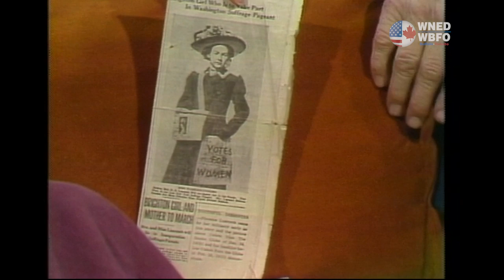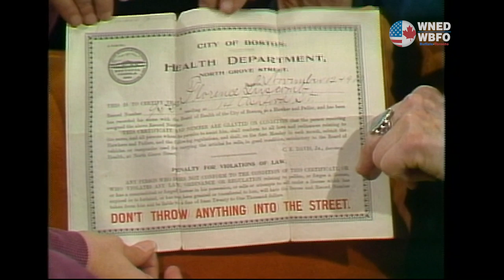I Met Susan B. Anthony – The Rewind, Episode 7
Have you ever met your lifelong hero? Florence H. Luscomb got to – and today we dig into the archives to hear her story.